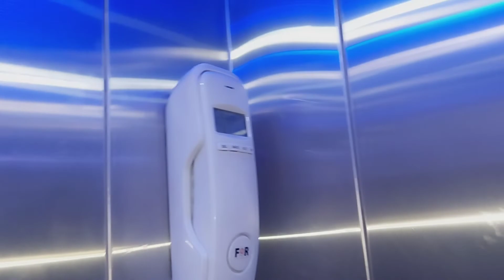Lift me intercom ki fitting|| How to install intercom in lift👍👍👍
your qurey:-
How to fiting intercom in lift
Lift me intercom ki fiting kaise kare
Lift me intercom kaise lagaye
Lift me reciver kaise hang kare
Lift me phone kaise install kare
How to install intercom reciver